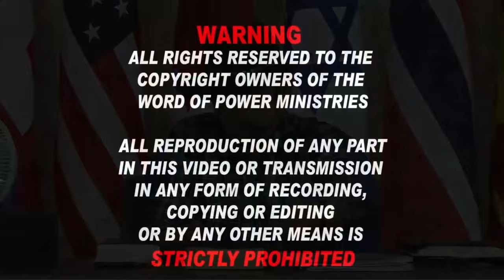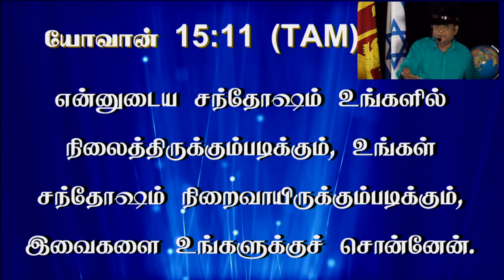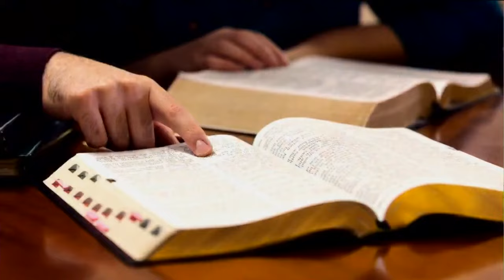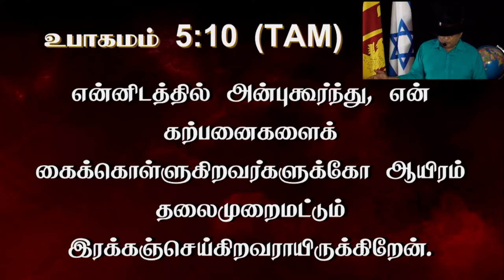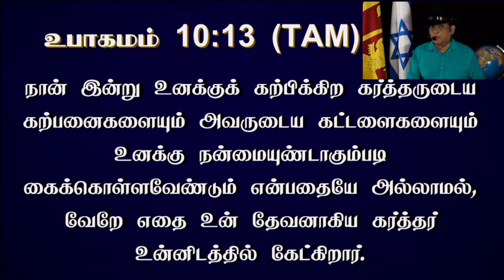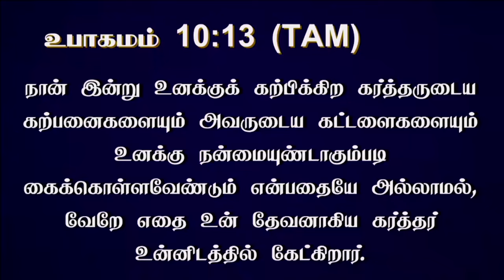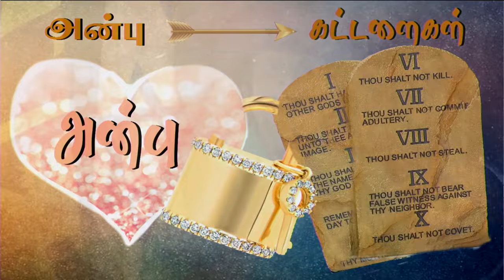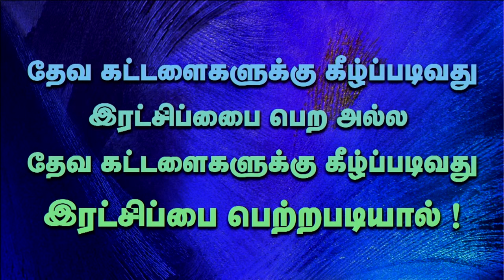13th June 2024 - Thursday